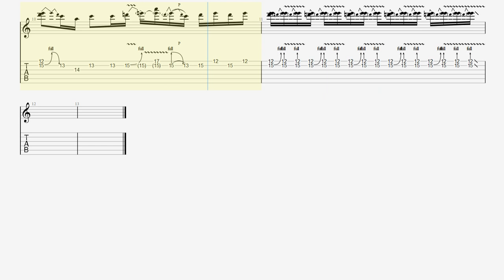Oasis Don’t Look Back In Anger TAB【Guitar Picking Vol.73】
■【Original Song】Oasis - Don’t Look Back In Anger

■【ALBUM】(What's The Story) Morning Glory?

■ About kiso-ren ■
Have fun!